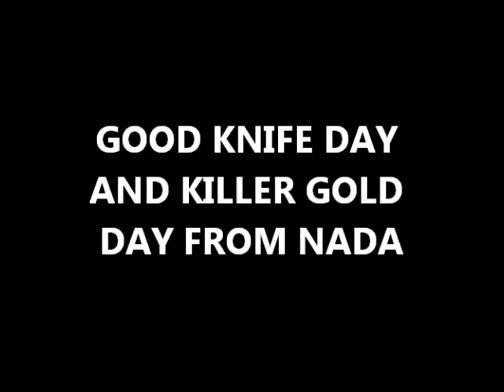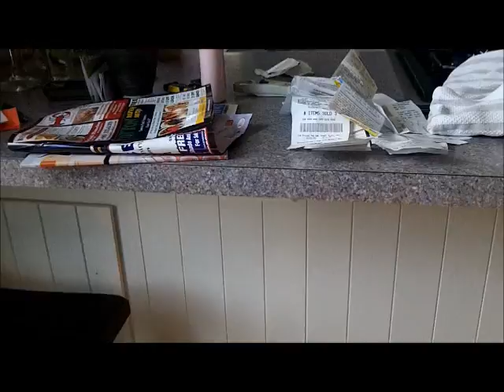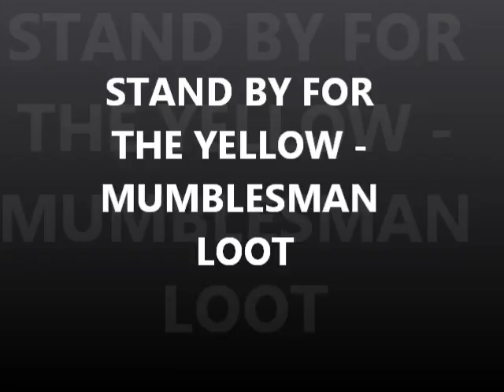FEB 6TH - some nice knives - some lucky hats? - some big fat G O L D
It was a bit chilly today in the land of nada and very poor pickings for us.
Lucky hats are only lucky if one wears them - remember that.
hope to see you for surfchurch sunday.
good luck to everyone - see ya soon.
Please Visit my Knife Wed Page for info.

Camera and such:
KNIFE STUFF
3M Trizact belts from 100 grit to 4,000